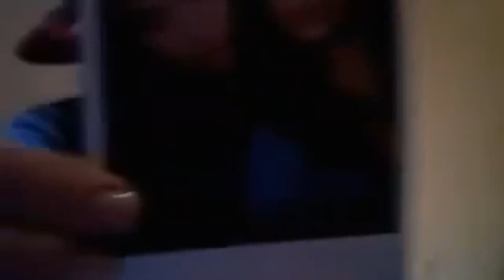SELENA GOMEZ & DEMI LOVATO | FRIENDS FOREVER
Demi Lovato and Selena Gomez first met in 2002 on the set of Barney & Friends. They were just 7 years old at the time and became inseparable.

In 2008 the girls started doing YouTube videos together. They announced their Disney Channel Original Movie Princess Protection Program in their first ever vlog. This was the first time the girls were on camera together since their Barney days. Demi and Selena continued to make YouTube videos throughout 2008. During the last video they made together, the girls plugged Demi's LA concert.

On January 24, 2010 Demi was signing autographs in the UK when a fan asked her, "How's Selena?" In response Demi said, "Ask Taylor!" This is the first time Demi showed signs of her friendship with Selena being in jeopardy. She was upset that Selena was spending so much time with her new famous friend, Taylor Swift.

In May 2010 Demi opened up to Girl's Life about her friendship with Selena, and confirmed that they were no longer close. "We’re both busy, and I wish the best for her," she said. "True friends don’t let their friends or family be mean to you. If you can’t trust somebody, you can’t be friends with them.”

On November 1, 2010 Demi checked into rehab. According to Demi, Selena was one of the few people who called her while she was there and it meant a lot. "Selena [helped me] because she called me crying when I was in there and was just so worried,” Demi said. “I was like, ‘Look, I should be the one crying, it’s all good!’ But she was so worried and ever since then we’ve gotten closer.”

Demi got out of rehab in March 2011. On August 7 of the same year, Selena and Demi reunited at the Teen Choice Awards and seemed to be BFFs again. The last time Selena and Demi were spotted together in public was on August 28, 2011 at the MTV Video Music Awards.v

In 2013, Demi spoke out about her friendship with Selena saying, "We've been through a lot together, we've had periods of times where we grew apart and we just didn't really talk… Now we are in a place where I think we realized that life is so short and that when you have people in your life that love you so much then, you should just always be around them."